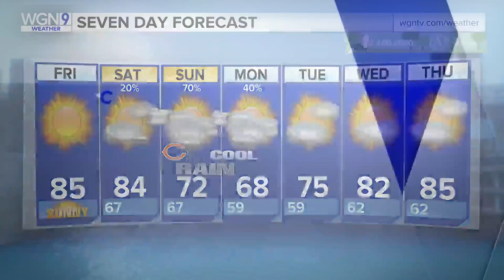Around Town - The Selena Tribute Concert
Ana speaks with Jennifer Peña